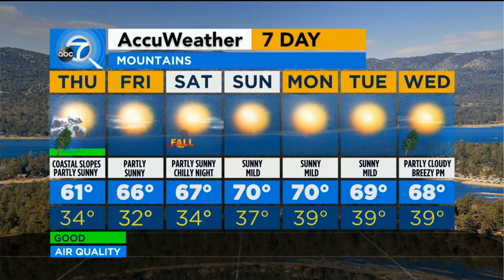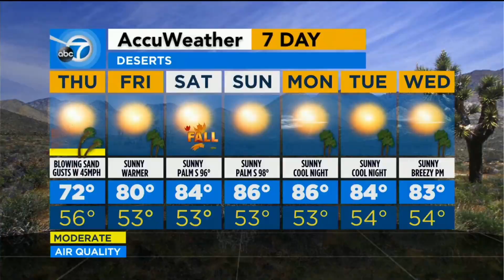Brianna Ruffalo 09 21 2023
Brianna Ruffalo presents weather and traffic reports, wearing a black top/bodysuit and a brown plaid patterned skirt!!!